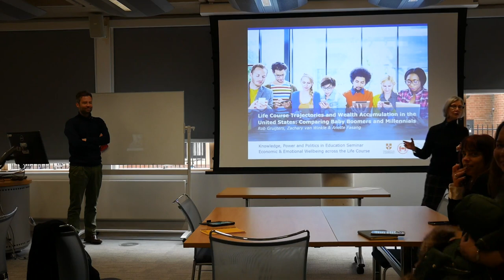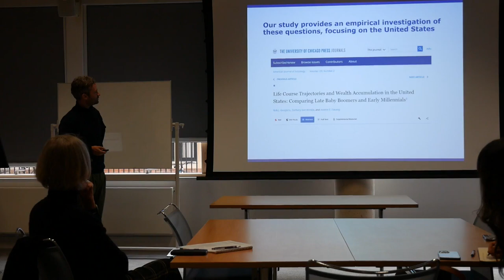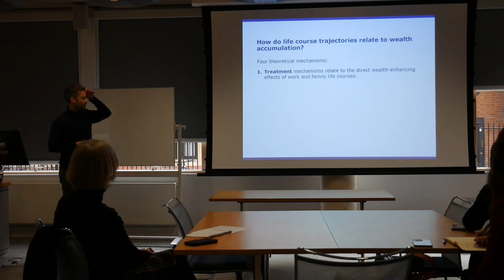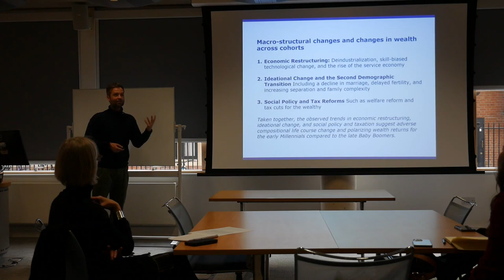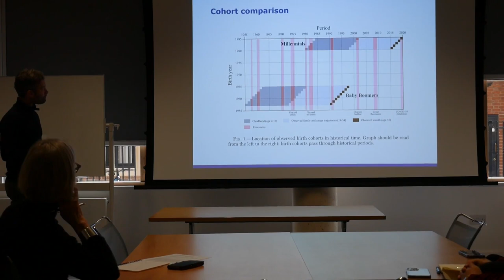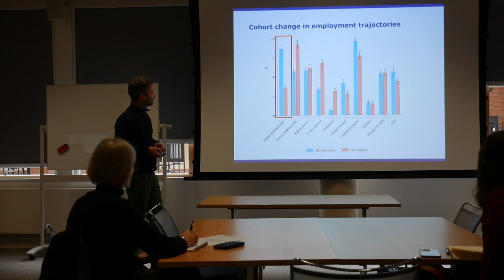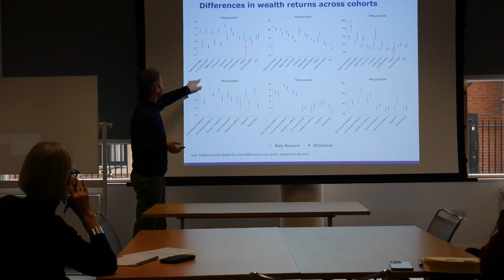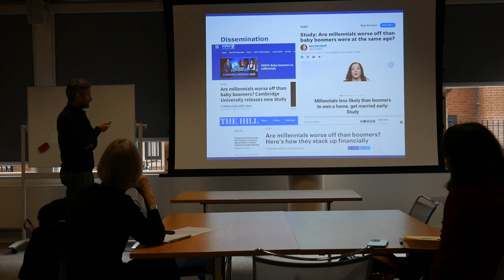Life Course Trajectories and Wealth Accumulation in the United States, with Dr Rob Gruijters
Seminar from Dr Rob Gruijters held at the Faculty of Education on Wednesday 17th January 2024, for the Knowledge, Power, Politics research cluster.

For a link to the full paper, including access to all the graphs referenced in the presentation, please